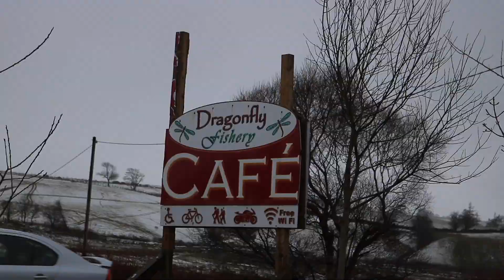Quarry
Going down the longest zip wire in Europe through a quarry in snowdonia Wales.